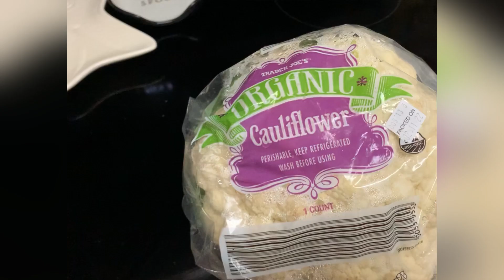#califlower pav Baji#low carb weight loss meal cauliflower pavbaji ## weight loss recipe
Simple healthy weight loss recipe cauliflower pavbaji
It's very simple easy

Ingredients

I. Cauliflower
2. Onion
3. Tomato
4.,ginger and garlic
5 green pea

Spices
Red chili powder
Cumin powder
Chart masala
Mango powder
Salt
Garm masala